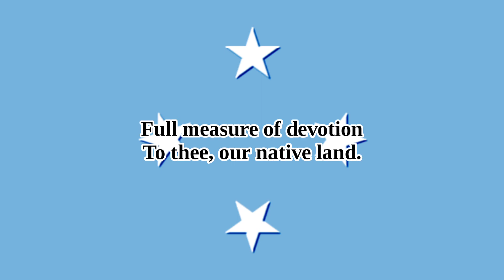Federated States of Micronesia National Anthem (8-Bit Version & Lyrics)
Patriots of Micronesia

English Lyrics:

This here we are pledging,
With heart and with hand,
Full measure of devotion
To thee, our native land.